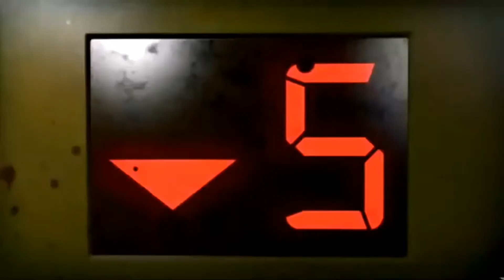Multifandom | Run For Your Life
Heyyyyyyyyyy soy drex y los multifandoms están de vuelta y esta vez mucho más épicos.

Recuerden compartir el contenido para que más gente bella se una a esta maravillosa comunidad :D